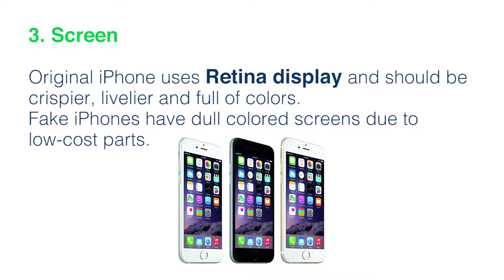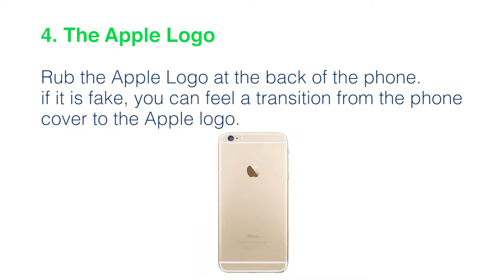SUPPORTrix - How To Determine If Your iPhone Is Fake (Physical).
SUPPORTrix provides outstanding remote computer support service to clients from all over the world.

Our skilled team of technicians and engineers will help you fix your issue be it a PC, Mac, software, network, mobile, printer, home entertainment or any digital device problem. Get live support, or schedule a support session anywhere, any time you need it.